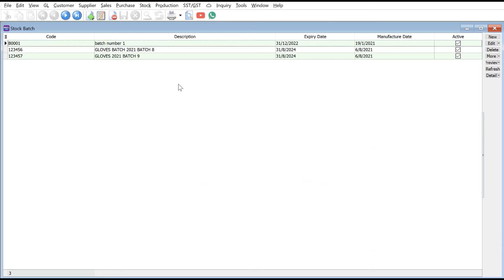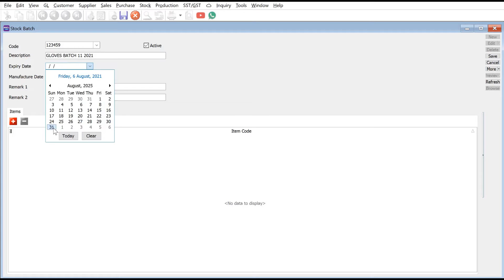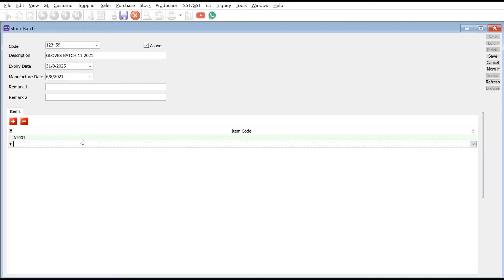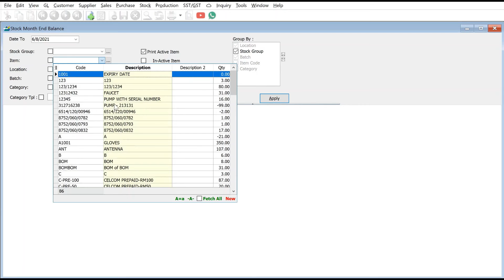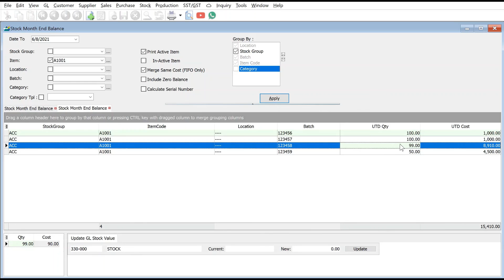SQL Accounting Tutorial - Batch Module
Need to manage batches for your stock?

Watch now and see how simple it is to do it in SQL Accounting.